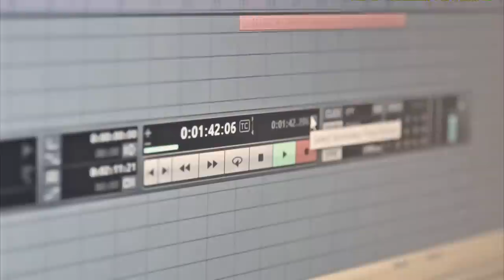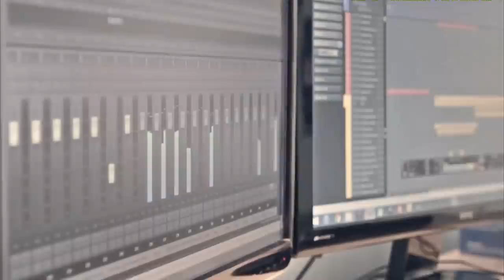13th Age - Behind the Music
I am a guy from the UK who writes music.